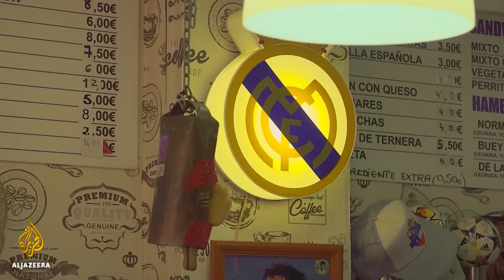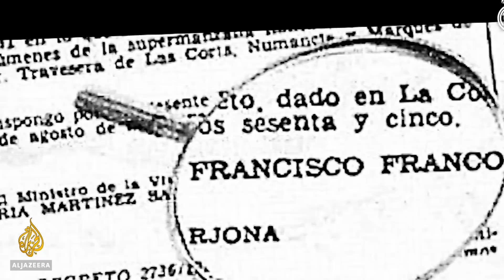The politics behind football’s greatest rivalry | The Listening Post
Spanish voters go to the polls this weekend in an election that could result in the strongest showing for the far right since the days of Francisco Franco’s dictatorship.

General Franco ruled the country for 36 years. He was never overthrown and Spaniards wouldn’t taste democracy again until after the general’s death in 1975.

Among the places Franco’s legacy lingers is on the football pitch.

He understood the power of the sport; its hold on the masses and used it as a propaganda tool - primarily the rivalry between the country’s top two teams, Real Madrid and FC Barcelona. But that didn’t end with Franco and the Real-Barca rivalry has been playing out ever since.

The Listening Post’s Flo Phillips reports on the role football continues to play in Spanish politics.